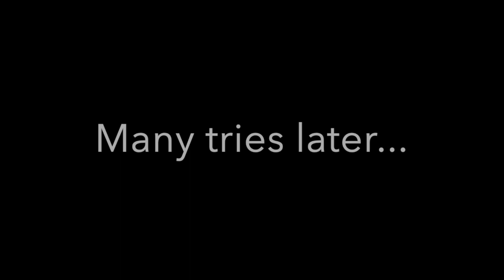Star Blazer longplay and disk drive sound (Apple II - Broderbund)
Star Blazer was an action game created by Tony Suzuki of Star Craft in Japan and published by Broderbund in 1981 for the Apple ][. The game uses the same quarter track copy protection as Choplifter, with data written to both full track and half track from track 0C to track 1E. You can hear the unique disk drive sound in the boot sequence.

PS: The # of bombs is stored at address $BA. To get infinite everything, change $F6B from 01 to 00.